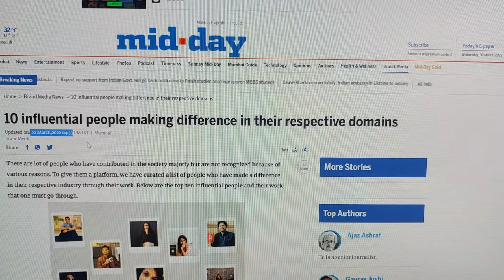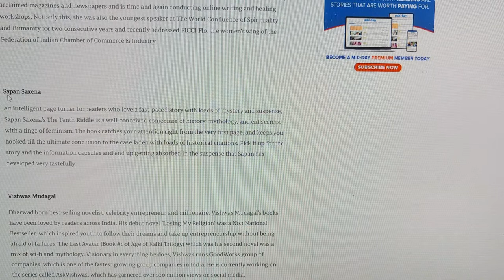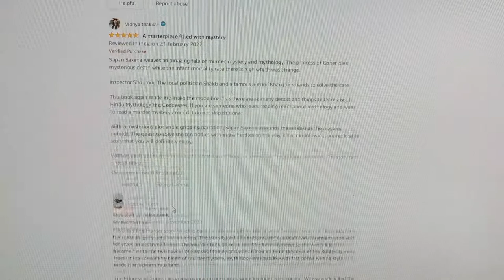Behind the scenes for Episode#3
Sharing some of my research work on Sapan's work, who is going to be on Episode#3 of Talk about it on Sunday 6th Mar, 6pm IST.
Do tune in to see this incredible conversation!